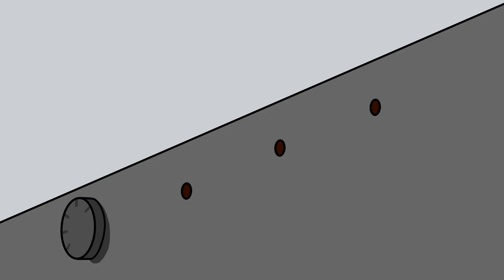215 # Пиле Вароша - Обичано старо ястие от ловешкия край. Бързо, лесно и вкусно - SUB - Yami Yami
Пиле "Вароша" е старо регионално ястие от района на град Ловеч. Все по-малко са хората, които  помнят това ястие и с това видео искам да напомня за него.
Продукти:
1 цяло пиле над 1.8 кг
2 чаени чаши домашна юфка
1 чаена чаша ориз
100 гр масло
4 - 5 чаени чаши гореща вода
2 - 3 супени лъжици растително масло.
червен пипер на вкус
черен пипер на вкус
Можете да подкрепите и да се абонирате за канала Yami Yami на